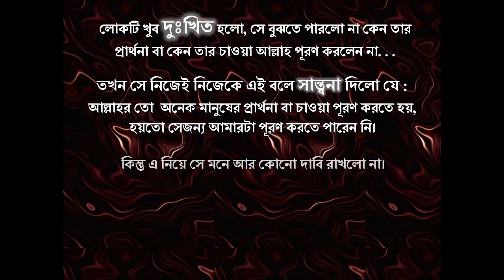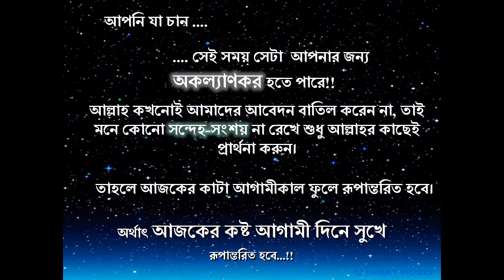একটি প্রজাপতি_এবং_একটি ফুল... THE BUTTERFLY AND THE FLOWER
আল্লাহ কখনোই আমাদের আবেদন বাতিল করেন না, তাই মনে কোনো সন্দেহ-সংশয় না রেখে শুধু আল্লাহর কাছেই প্রার্থনা করুন। তাহলে আজকের কষ্ট আগামী দিনে সুখে রূপান্তরিত হবে...!!

কিডনীর পাথর অপারেশনের পর ৬০% - ৮০% ক্ষেত্রে ৩ থেকে ৫ বছরের মধ্যে আবার পূনরায় কিডনীতে পাথর হয়।
অসংক্রামক রোগ থেকে বাঁচতে চিনি বর্জন করুন II No sugar, no fatigue, nor disease, nor sorrow Ii Bangla
বিপদ মুক্তি, বালা-মুসিবত দূর, দুনিয়া ও আখেরাতের কল্যাণের জন্যে বাংলা অর্থসহ আরবি দোয়া ইউনুস পাঠ এবং সার্বিক কল্যাণের জন্যে বিশেষ দোয়া
হৃদয়ের কথা হৃদয়কে স্পর্শ করে 💗...Words of the heart touch the heart💜... Hridoyer kotha hridoyke sporsho kore
কাজের মেয়ে করলে দোষ!. আর নিজের মেয়ে করলে. ? kajer meye korle dossh r nijer meye korle?
Super food - সজনে পাতা/ sojne pata super food Powerful POSITIVE AFFIRMATION Success song forever : Believe Yourself.

About us:
Assalamualaiqum,
In this Channel we share our vlog videos, Travel vlogs, lifestyle, science of living, inspirational videos, meditation, relaxation music etc. We all want to live a beautiful life with happiness, peace, love, laugh, respect, success, progress, prosperity with Almighty’s blessing. আমরা সবাই জীবনকে সুন্দর করে যাপন করতে চাই হাসি আনন্দ সাফল্য খ্যাতি আর স্রষ্টার সন্তুষ্টি নিয়ে আপনাজনদের সাথে পৃথিবীর সময়টা সুখে অতিবাহিত করতে চাই আসুন আমার সাথে জীবন যাপনের বিজ্ঞান অনুসরণ করে জীবনকে রঙিণ করি সুখী আনন্দময় জীবন গড়ি।